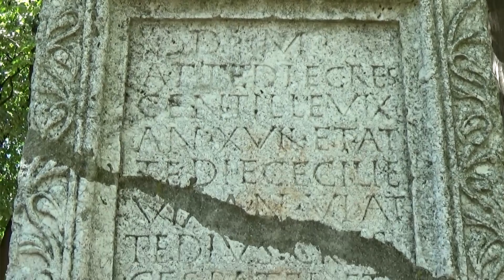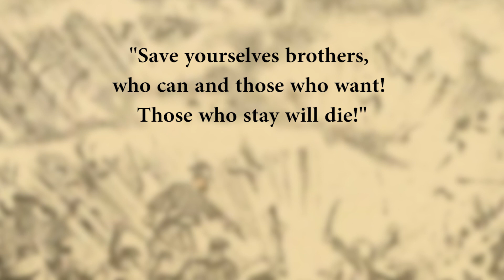[Serbia] Under Ottoman rule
For centuries Serbia was under Ottoman rule. In the 19th century the Serbs fought themselves free in several heroic battles.

Recorded on the 28th of July 2017 in Nis, Serbia.